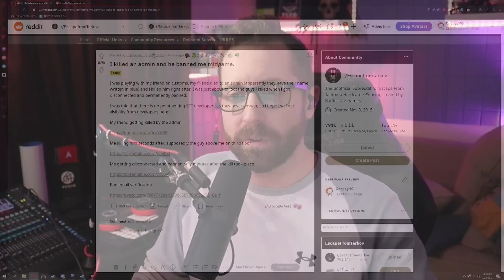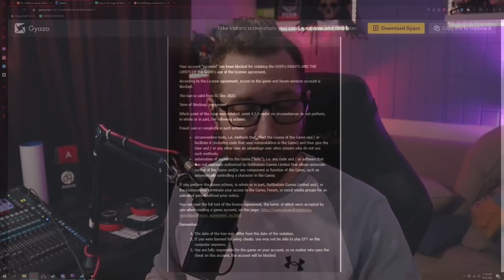Player Beats BSG Dev, Gets Banned?? - Tarkov News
In a thread posted on Reddit, a player beat a BSG dev in a raid and minutes later was banned while still looting.  It looks extremely sus from the dev's perspective, but there might not be enough proof either way.

 bitcoin, arena breakout, тарков стрим, maza4kst, hired ops